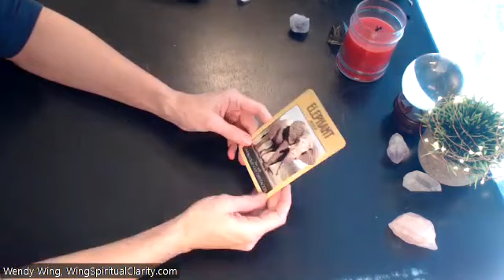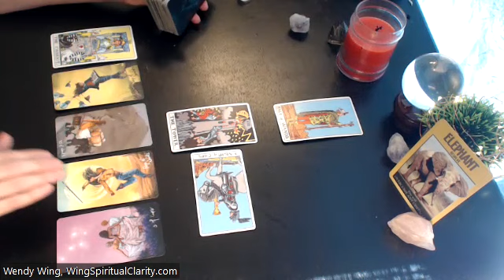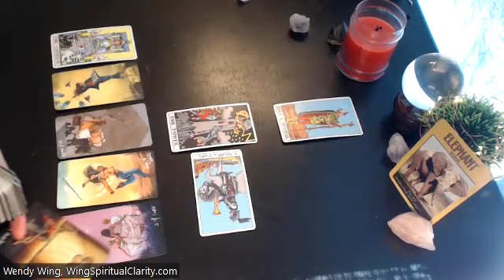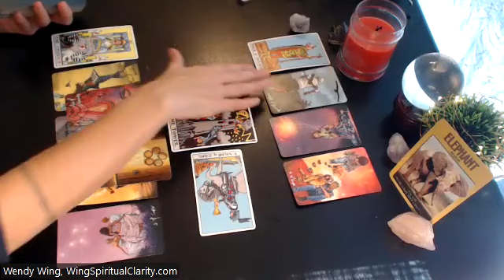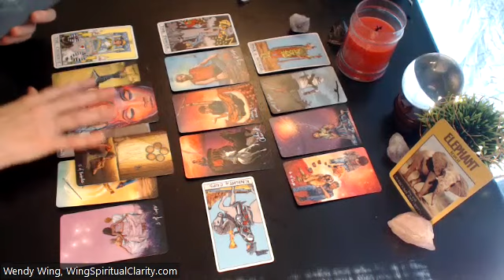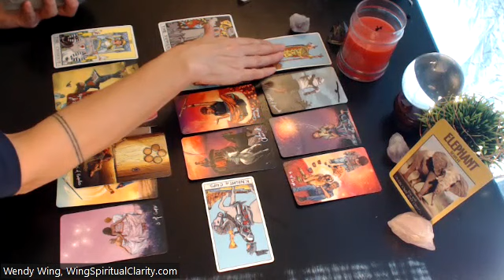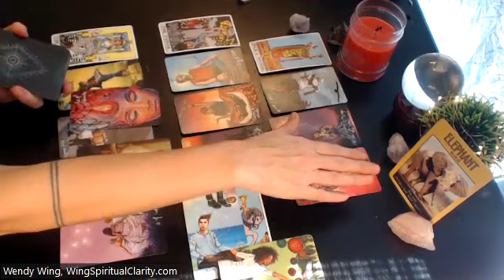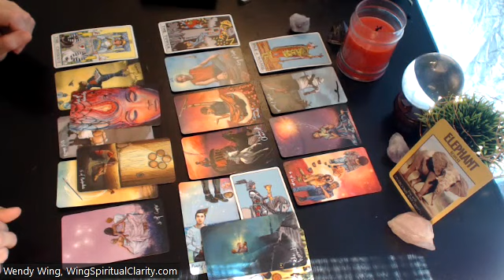ARIES New opportunity that's helping you heal from past group. Ready for new love. Healing, moving!